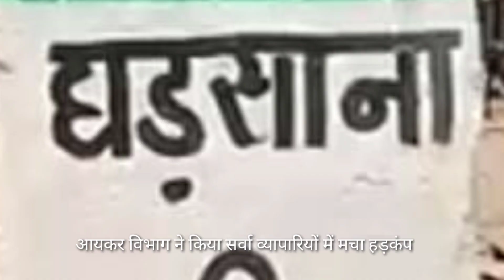08 फरवरी 2020 घड़साना से तीन लगातार बड़ी खबरें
आयकर विभाग के सर्वे के बाद घड़साना के दो व्यपारियों ने करीब सवा 3 करोड़ से अधिक की अघोषित आय टैक्स के लिए समर्पित कर दी।
अब दोनों व्यापारियों से समर्पित आय पर टैक्स की वसूली की जाएगी जानकारी के अनुसार आयकर आयुक्त अरविंद कुमार के निर्देशन में सूरतगढ़ आयकर अधिकारी पीसी अरोड़ा के नेतृत्व में 2 टीमों ने घड़साना में ज्ञानी सीमेंट एजेंसी व नीरज आयरन स्टोर पर गुरुवार को सर्वे शुरू किया था आयकर टीम ने दोनों फर्मों के दस्तावेजों को खंगाला इस दौरान दोनों फर्मों
पर आयकर रिटर्न में दिखाएगी राशि से अधिक राशि का कारोबार होना पाया गया आयकर अधिकारियों ने देर रात दोनों फर्मों के दस्तावेज की
घडसाना  शिवशंकर बिशनोई

गार्गी एवं बालिका प्रोत्साहन योजना का ब्लॉक स्तरीय पुरस्कार वितरण समारोह शुक्रवार को प्रातः 10:00 बजे गीताबाल सह शिक्षा शिक्षक प्रशिक्षण महाविद्यालय में आयोजित किया गया इस समारोह में मुख्य अतिथि रामावतार कुमावत उप जिला मजिस्ट्रेट घड़साना ने कक्षा 10 एवं 12 में 75% से अधिक अंक प्राप्त करने वाली करने वाली 596 बालिकाओं को राज्य सरकार की तरफ से प्रमाण पत्र व गार्गी पुरस्कार की द्वितीय किस्त का चैक बांटे इस समारोह में भवानी शंकर पेड़ीवाल अध्यक्ष शिक्षा समिति घड़साना प्रेम नारायण लेघा भामाशाह राजाराम चोयल प्रोफेसर महाराजा गंगा सिंह विश्वविद्यालय बीकानेर गुरुचरण सिंह संधू एसीबीईओ ड़ॉ सतपाल स्वामी निहाल चंद विश्नोई रामकुमार शर्मा इंद्रजीत सिंह श्रवणराम चौहान परविंदर सिंह भूपेंद्र अरोड़ा राजूराम गोदारा सहित अनेक गणमान्य  व्यक्ति उपस्थित रहे रामावतार कुमावत उपजिला  मजिस्ट्रेट ने गार्गी पुरस्कार विजेता बालिकाओं को बधाई देते हुए राज्य सरकार की विभिन्न बालिकाओं के लिए संचालित योजनाओं की जानकारी प्रदान की
मंडी में सरकारी भूमि पर हो रहे अवैध अतिक्रमण के खिलाफ सख्त कार्रवाई के लिए उपखंड अधिकारी रामावतार कुमावत ने 7 सदस्यों की कमेटी गठित कर मंडी में बाजार बस स्टैंड व वन विभाग के पास सर्वे के लिए भेजा कमेटी में गिरदावर पटवारी व वन विभाग के कर्मचारी मौजूद थे जिन्होंने बाजार में जाकर डोर टू डोर सर्वे कर दुकानदारों से समझाइश कर अतिक्रमण हटाने के लिए कहा